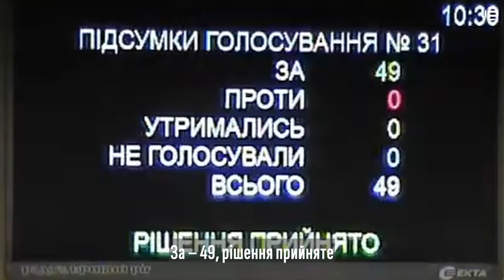ПОБОРИ НА КЛАДОВИЩАХ ПРИПИНЯТЬСЯ?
Офіційна вартість могили на криворізьких кладовищах - 1922 грн. Але насправді з криворіжців беруть значно більші кошти - 5000, 7500, 10 000 і навіть більше. Зупинити побори на кладовищах і вжити організаційних заходів для унеможливлення вимагань під час поховання людей - такою була вимога петиції, яку озвучила на засіданні сесії Криворізької міськради 27 жовтня 2021 року депутатка Наталя Шишка.
Та під час її виступу з трансляцією на офіційному ютуб-каналі виконкому відбулися серйозні негаразди, причин яких досі не повідомлено: саму Наталю не показували, як усіх доповідачів на трибуні, крупним планом; також не показували обличчя депутатів, які ставили їй запитання, а звук під час захисту петиції був надзвичайно поганої якості. Нам вдалося отримати запис із телефону, тому в нашому сюжеті ви побачите і почуєте все в гарній якості.
Як захищали і як одноголосно підтримали петицію - у нашому сюжеті.
Чи стикалися ви з поборами на кладовищах? Про які суми йшлося і як вирішувалися такі ситуації? Напишіть у коментарях.
Поширте це відео, щоб ваші друзі були в курсі ситуації.